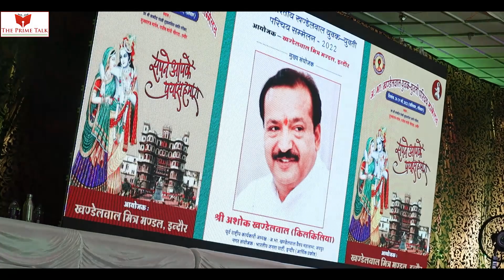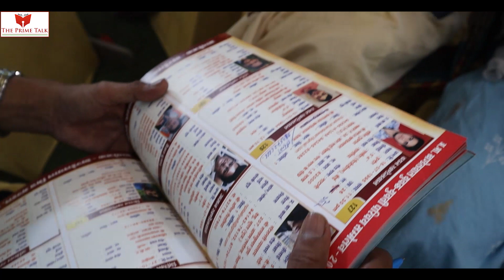Ashok Khandelwal in conversation with Journalist Balkrishna muley